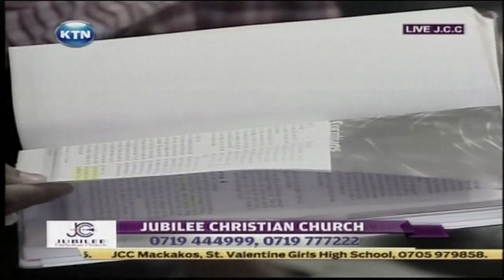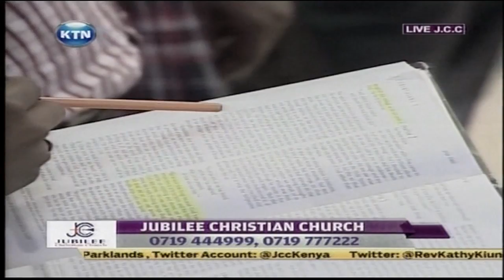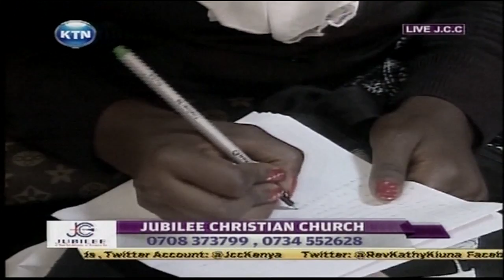JCC: Main Sermon by Bishop Kiuna 13.04.2014